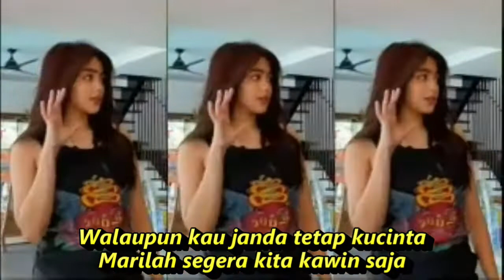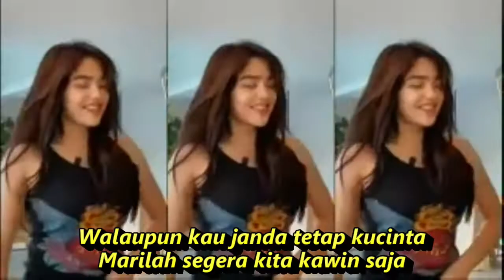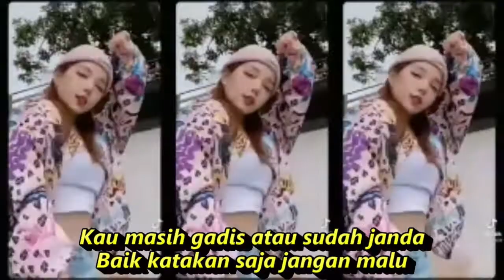Gadis Atau Janda Lagu Mansyur S. DJ REMIX KUMPULAN KOMPILASI SHORT TIKTOK HOT DANCE SEGER REFRESHING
Lirik
Sudah berulang kali aku bermain cinta
Jadi baru abang yang adik cinta
Pemuda yang gangguku semuanya buaya
Abang jadi ragu pada dirimu
Kau masih gadis atau sudah janda
Baik katakan saja jangan malu
Memangnya mengapa aku harus malu?
Abang tentu dapat 'tuk membedakannya
Kau katakan saja yang sesungguhnya
Sesungguhnya diriku Oh, memang sudah janda
Walaupun kau janda tetap kucinta
Sesungguhnya diriku
Oh, memang sudah janda
Marilah segera kita kawin saja
Sumber: Musixmatch

Nikmati alunan musik terbaru dan juga kumpulan musik terlengkap, serta informasi lainya tentang musik di channel ini.

djpaling_terbaru_di_dunia_2022 dj_paling_terbaru_2022 dj_terbaru_di_dunia_2022 dj_terbaru_2022 dj_easy_my_mind dj_this_i vow#dj_minefields#dj_always_x_psycho#dj _love_is_gone#dj_someone_like_you_klass#dj_close_to_you_klass#dj_the_night_avicii#dj_shelter_breakbeat#breakbeat_2022#breakbeat_terbaru#remix_breakbeat#breakbeat_lagu_galau#lagu_breakbeat#breakbeat_tiktok_2022#breakbeat_live#fandi_prasetia